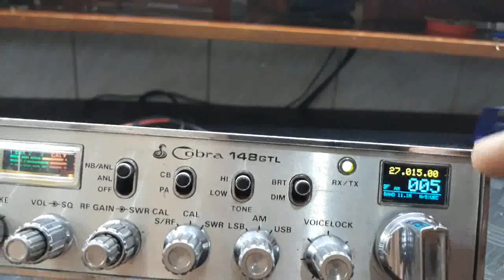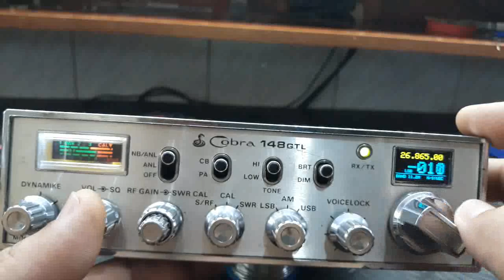COBRA 148GTL DDS DO SR FERNANDES